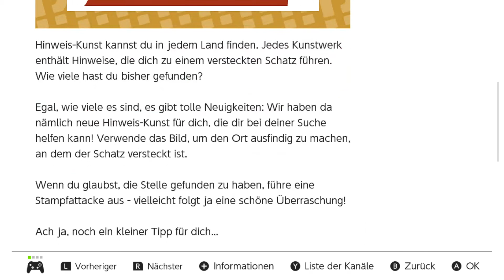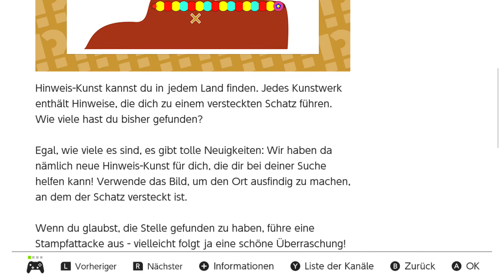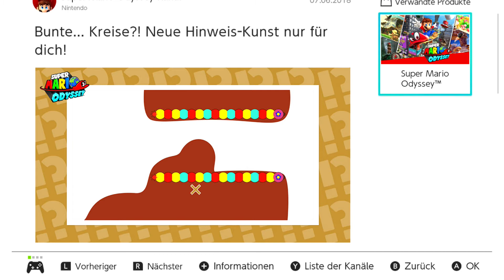SUPER MARIO ODYSSEY NEUE HINWEIS-KUNST 07.06.2018 | MIT HINWEIS-KUNST GEFUNDEN | Guide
Mein Equipment:
Captcher Card *

Der Klempner ist zurück um wiedereinmal die Prinzessin zu retten!
Ihr kommt nicht weiter oder der verdammte eine Mond will sich nicht zeigen? Herr Arbeit schafft Abhilfe!

Holla, das kam überraschend. Einfach eine News mit Bild, da ist Sie die neue Hinweis-Kunst, und etwas findet man dort auch nur ist es diesmal kein Powermond. Ihr wollt auch gerne diesen Hinweis verstehen?
Barin Arbeit zeigt euch jedoch den Weg zum Ziel!

Was ist dieses Rainerrafftnix?